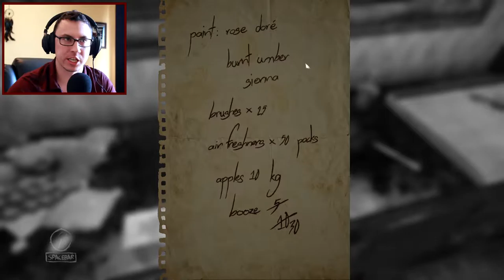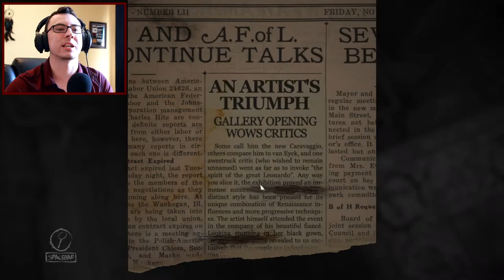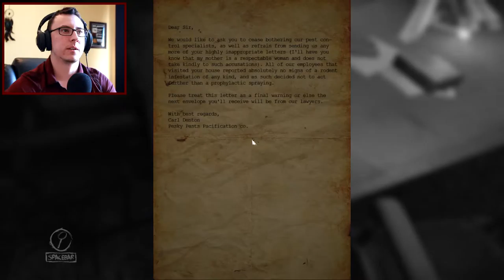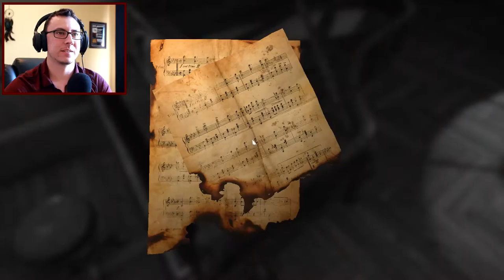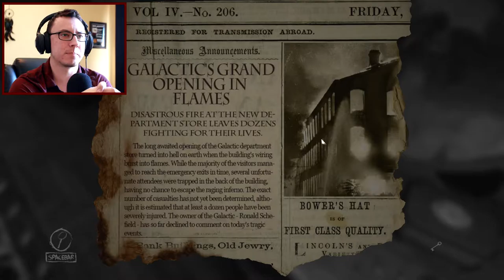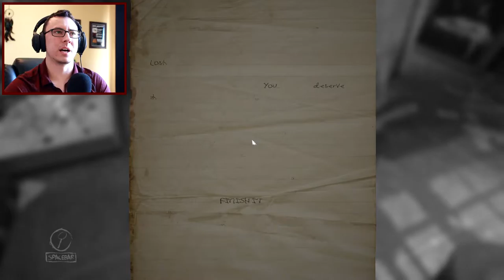THE CREEPS ARE REAL // Layers of Fear #1